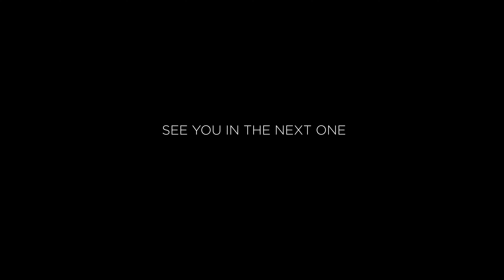Celebrating our official first day of snow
We decided to celebrate our first day of snow today and just have fun. Also one way for me to keep practicing our craft.